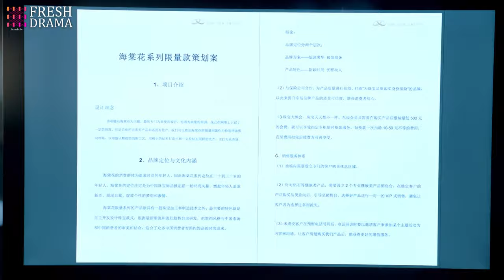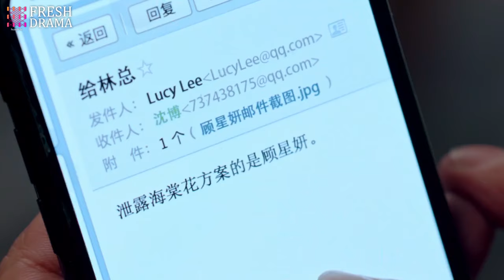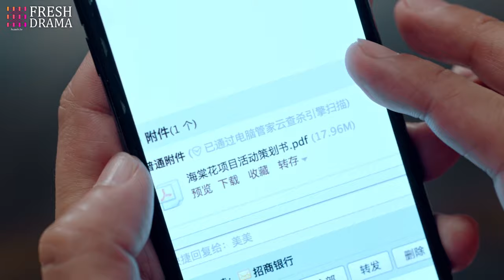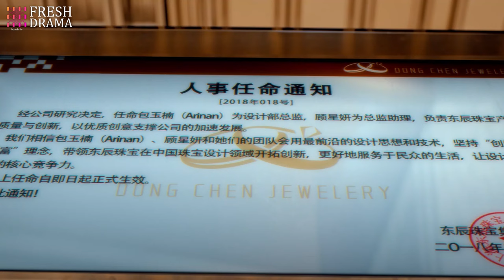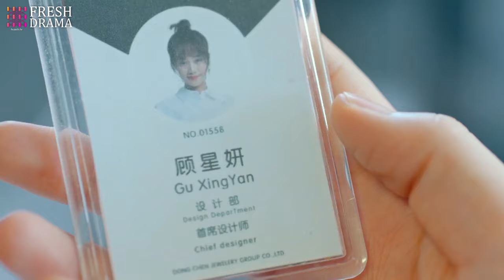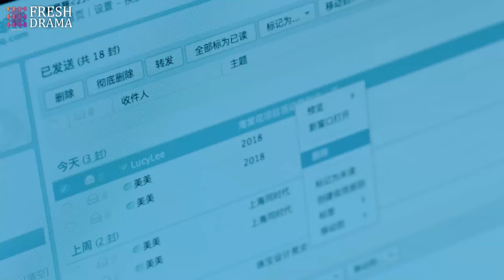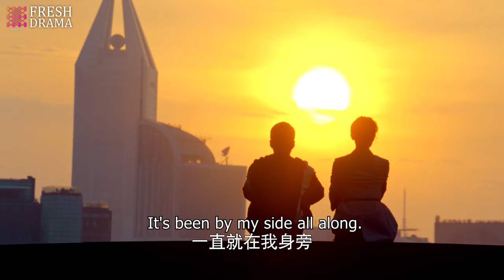After That Kiss EP20 | Broke heiress married her loyal guardian to take her family business back!